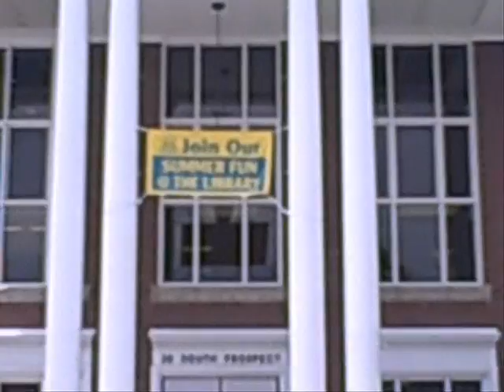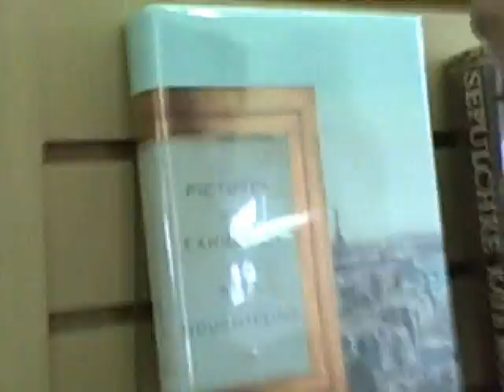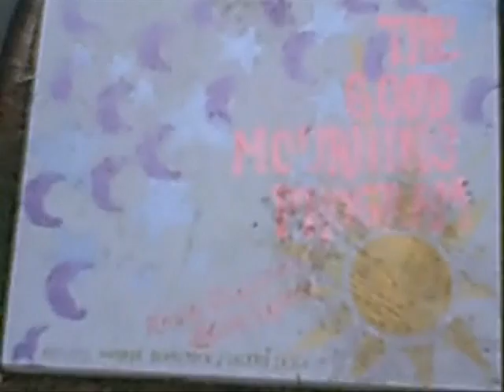welcome to park ridge